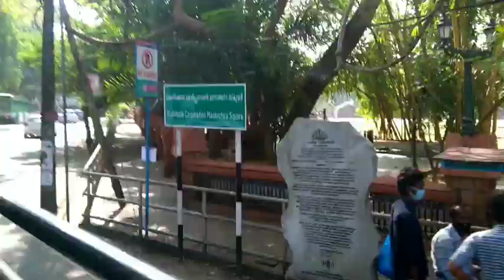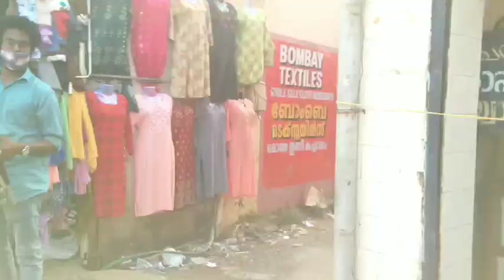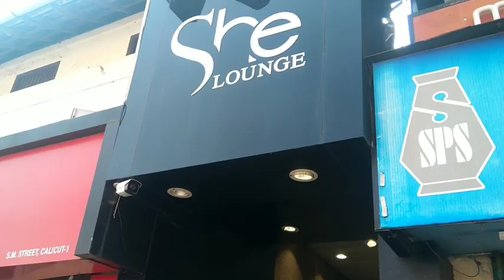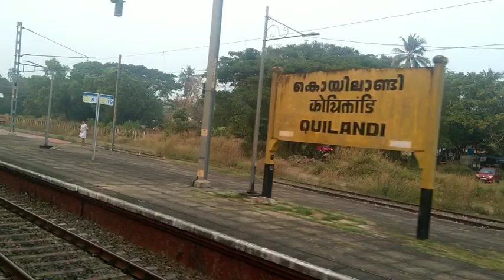ഹോസ്റ്റലിന്ന് 🚞 വീട്ടിക്ക് പോകുന്ന ഒരു ദിവസം | Calicut to Kannur VLOG | Shopping 👗👕👖Shiyona sana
Hello beauties... This is a small vlog from my hostel to home. Hope you will enjoy this.

L❤️VE you alll.

 If you liked this video, don't forget to hit 👊 the like button.

 If you are new in our family,